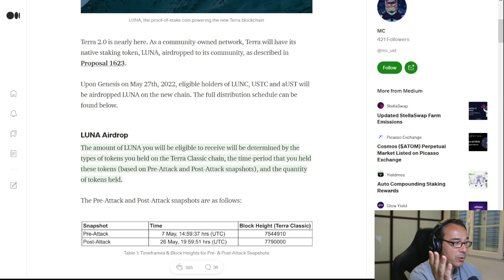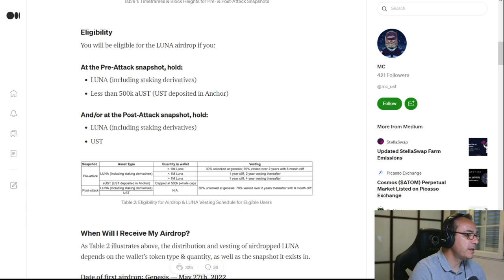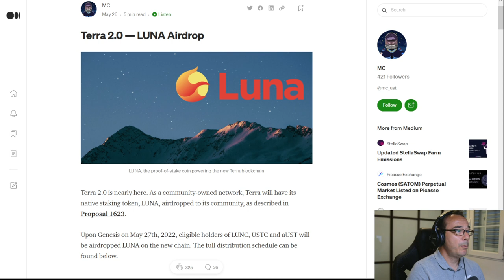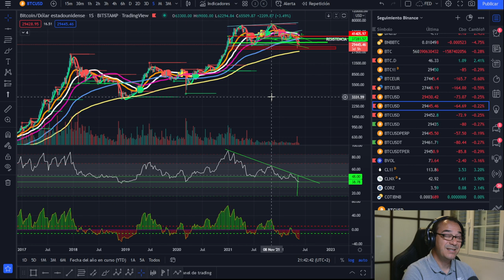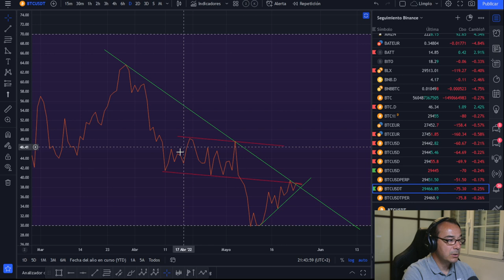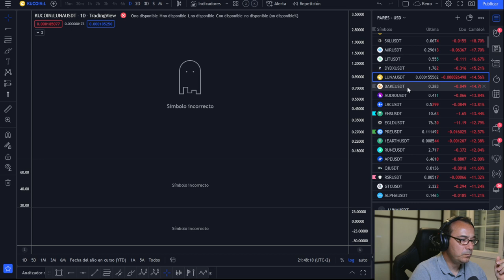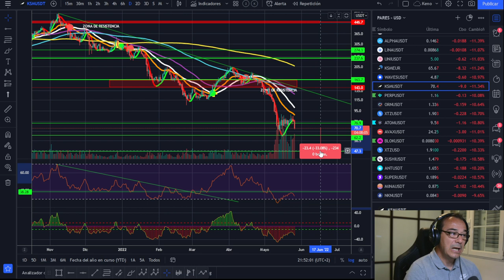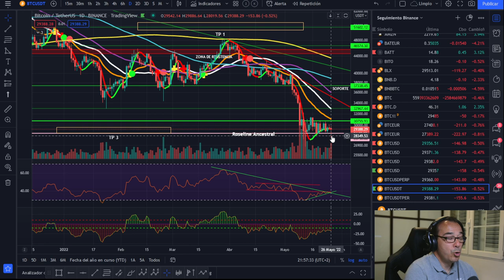🚀 BITCOIN💩💩💩 ¡DE LA TERRA A LA LUNA! AIRDROP 🥵🥵🥵NO TE FÍES -- ¡SUFRIMIENTO Vs PRECIO REAL!🤢🤢🤢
LECTURAS RECOMENDADAS:
EL MEJOR SOBRE BITCOIN Y BLOCKCHAIN FÁCIL DE ENTENDER:

🚀 BITCOIN💩💩💩 ¡DE LA TERRA A LA LUNA! 🥵🥵🥵NO TE FÍES -- ¡SUFRIMIENTO Vs PRECIO REAL!🤢🤢🤢